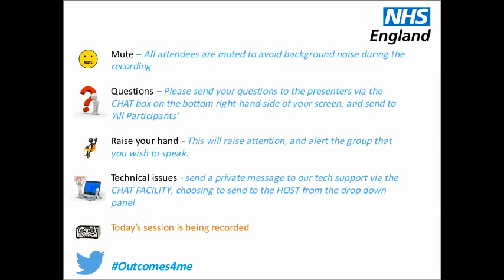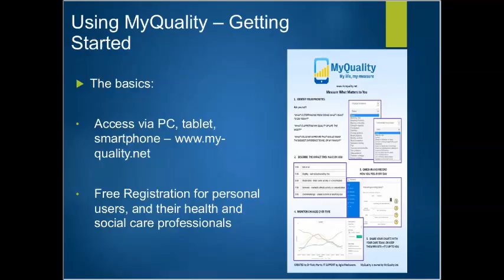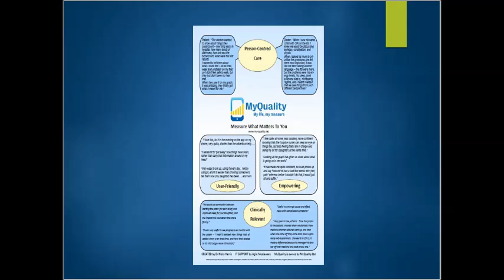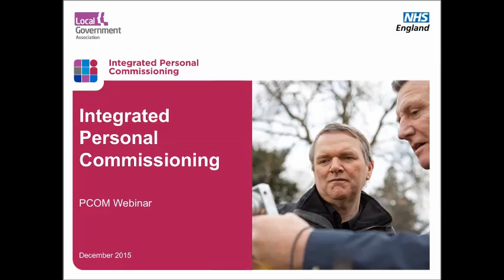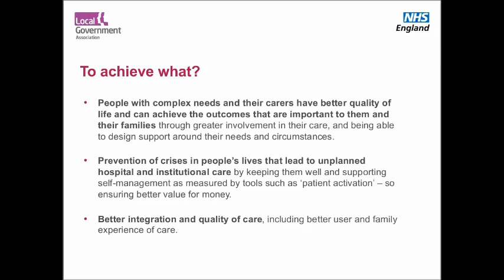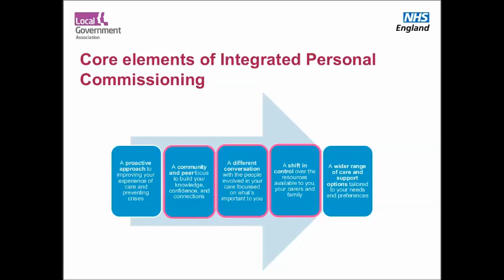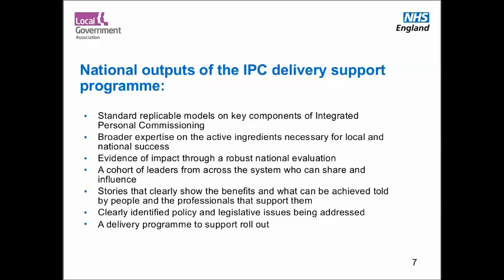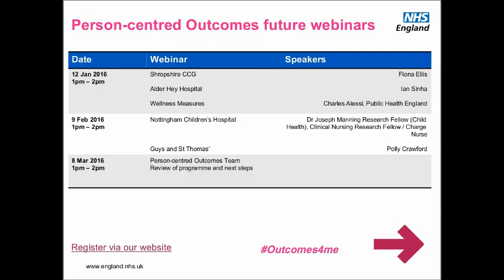Person-centred Outcomes Powwow (webinar 2 of 5)